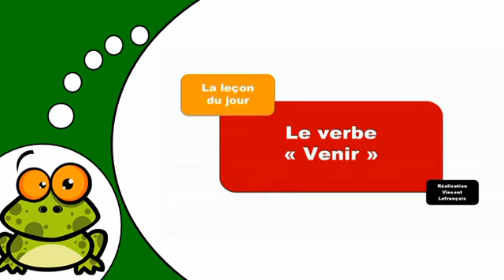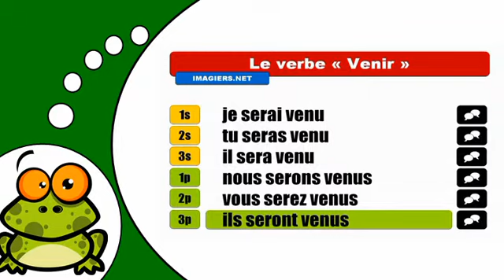J'apprends la conjugaison # Venir = Indicatif Futur antérieur